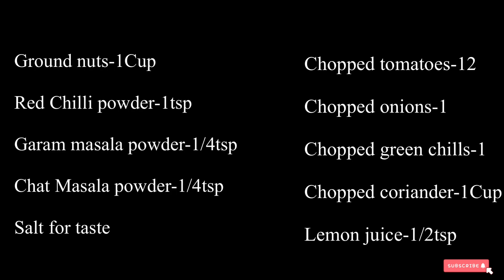Masala Palli Chat || healthy peanut chat masala in 10 minutes || మసాలా పల్లిచాట్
In this video we are presenting very yummy and tasty Masala Palli Chat  recipe in telugu, this recipe is much more different in taste and texture from our regular  Palli Chat  /chat masala  try this delicious Masala Palli Chat / peanut chat masala if you are hearing this for first time and we hope you will say “wow too yummy” after tasting this cut peanut chat masala.